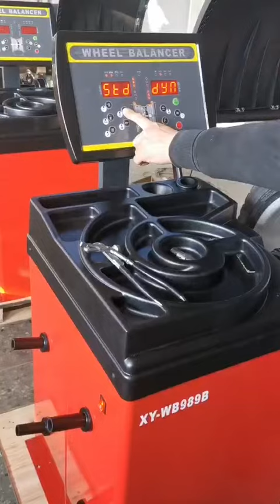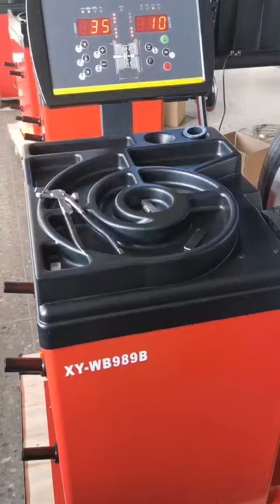Wheel balancer operation for model XY-WB989B